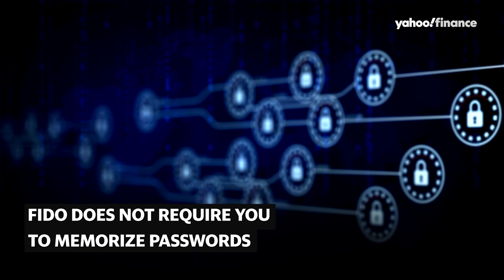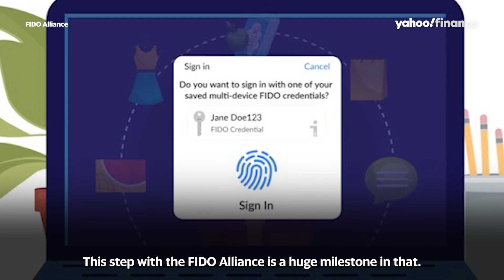Google has a new solution to security passwords, ‘Fido’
Google Global Head of Product Security Strategy Camille Stewart joined Yahoo Finance Live on May 5 to talk about security and ‘Fido,’ the future of passwords.